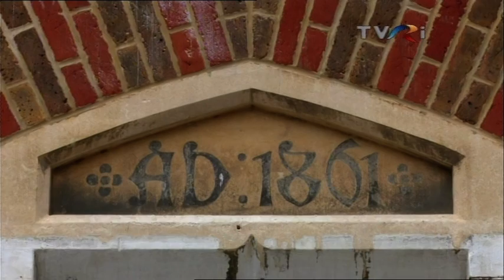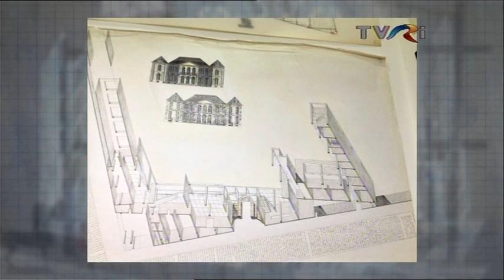Doina Moss, An Architect in London. Documentary by Irina Ifrimache for TVR International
I was overwhelmingly honoured to have a documentary made by Irina Ifrimache about my architectural journey, since my defection in 1987 from the Communist Romania to Great Britain, till 2016 when the filming took place in London.